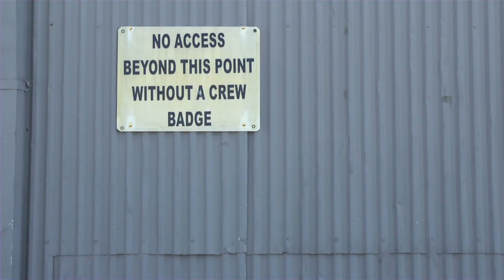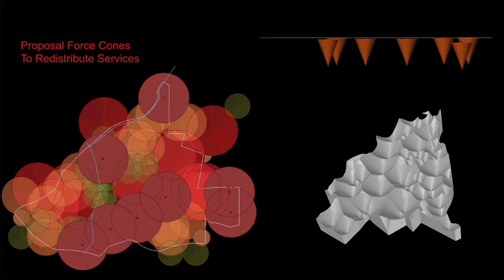SUPRASTUDIO at IDEAS: An Overview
IDEAS is a UCLA Architecture and Urban Design satellite campus that serves as a hub for cross-disciplinary research and development with industry and outside partners to expand the future parameters of architectural practice.

The new facility is home to the expanded SUPRASTUDIO /  M.S.AUD program, with studios led by Frank Gehry, Greg Lynn and Thom Mayne. A 5,000-square-foot Advanced Technologies Lab, sponsored in part by Toyota Motor Sales, offers students the opportunity to examine not only how robotics and other technologies can change the way buildings are made, but how to integrate such advanced technologies into architecture and urban design methodology. Other programs at IDEAS include long term research initiatives, a cross-discipline lecture series open to the public, and curatorial projects.